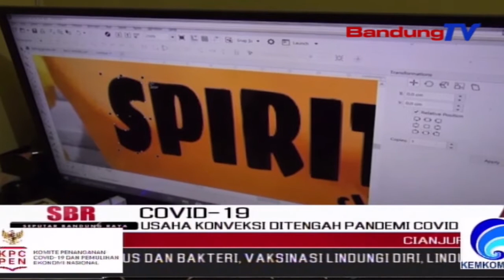Usaha Konveksi Ditengah Pandemi Covid 19 | SBR | BANDUNGTV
SBR | BANDUNGTV | FARHAT MUMTAZ | Terdampak Pandemi Covid-19, pemilik konveksi di Kabupaten Cianjur, kini mulai bangkit. dengan adanya adaptasi kebiasaan baru, pesanan konveksi kini banyak melalui sistem online.